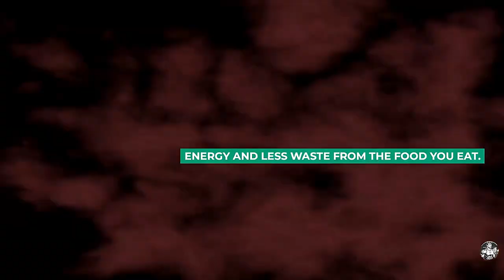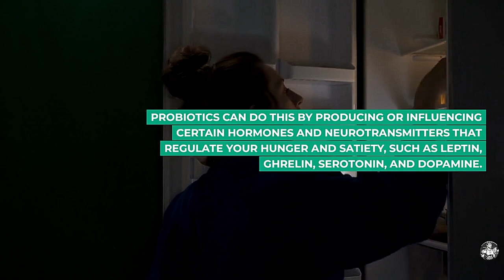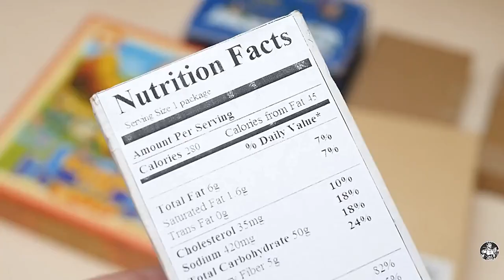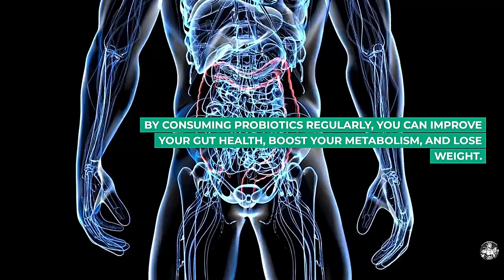How to Boost Your Metabolism with Probiotics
Reset Your Metabolism Naturally with Probiotics: Effective Tips for a Healthy Gut - Discover the powerful impact of probiotics on your metabolism in this informative video. Learn how to reset your metabolism naturally by maintaining a healthy gut flora and incorporating probiotic supplements into your routine. We provide effective tips and tricks to kickstart your metabolism for optimal weight management.